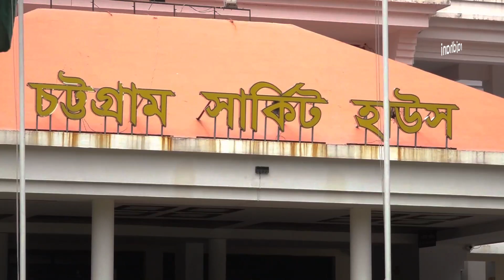বন্যা পরবর্তী পরিস্থিতিতে সব সংস্থাকে একসঙ্গে কাজের নির্দেশ উপদেষ্টা হাসান আরিফ